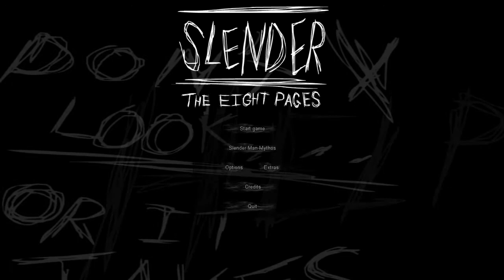Horrory ze Szczypiorem #22 - Slender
►  Informacje ◄